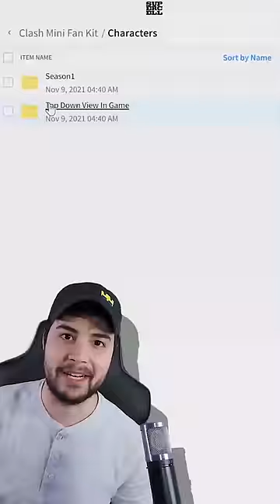Cosas que jugadores predijeron en Clash Royale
menudo dato
no se preocupen yo pregunté xd
logbait clash royale
que pro
jijijija
Quien inventó el Mazo de Logbait? Clash Royale
montapuercos mortero fino señores